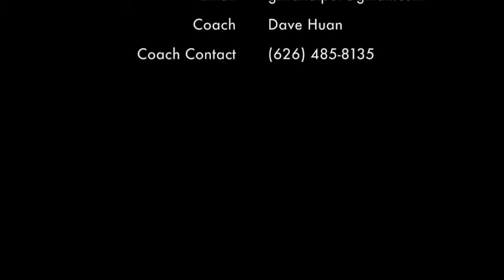Gillian VB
Gillian Alper volleyball recruiting video